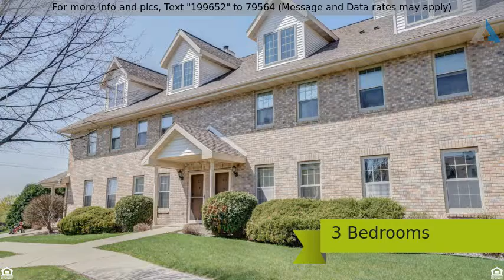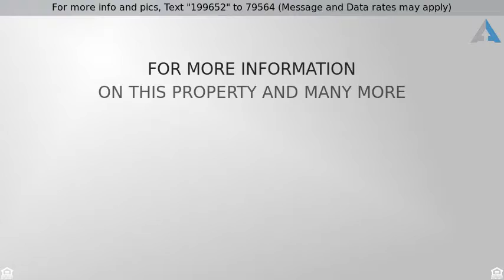Priced at $225,000 - 40 Waterford Circle, Madison, WI 53719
Spacious 3 Bedroom West Side Condo

Location! Location! Location! This spacious townhouse located right off of McKee Rd with shopping and restaurants nearby. Located in Madison but Verona school district! This home features a large Master bedroom/suite, private entry, 2 car garage and, much more!